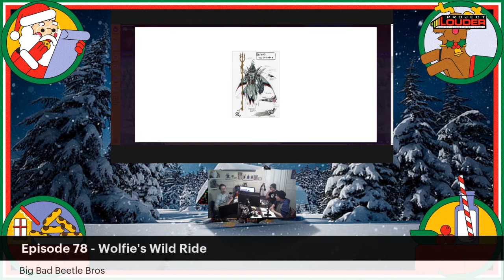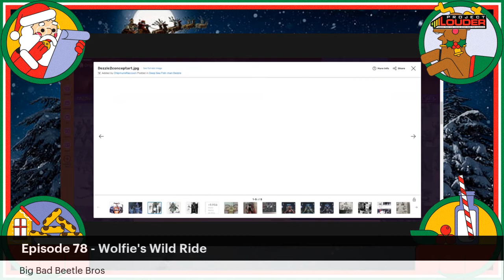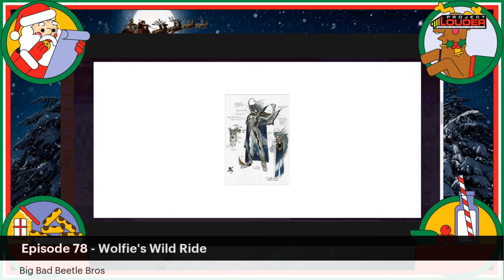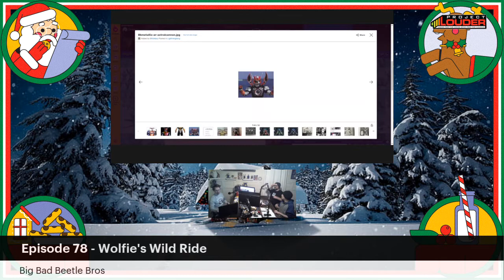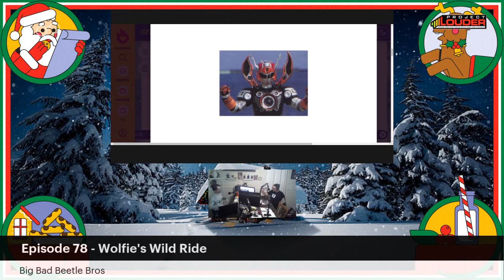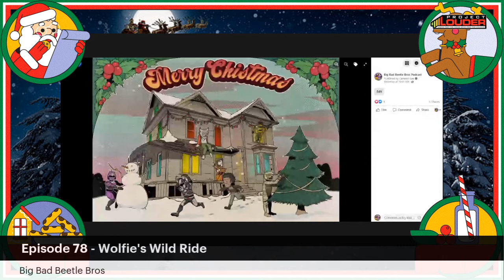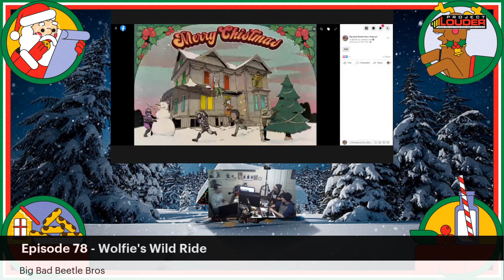Wolfie's Wild Ride (Big Bad Beetle Bros Metallix Episode 25) LIVE SPECIAL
The Bros went live! Last month just in time for the holidays the Bros jump on a live special via Project Louder to watch Episode 25 of Beetleborgs Metallix, Wolfie's Wild Ride! Apologies for the poor camera quality (new camera is in the 2022 budget, probably) but hopefully y'all enjoy this special live recorded episode as much as we enjoyed making it. We hope all you Beetle Brats had an amazing holiday season and wish you all a happy and healthy New Year!